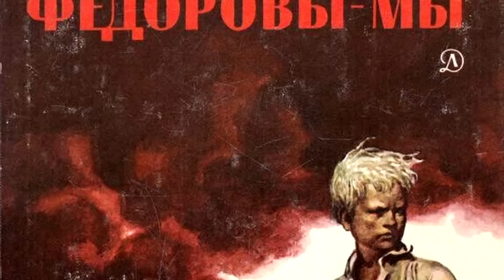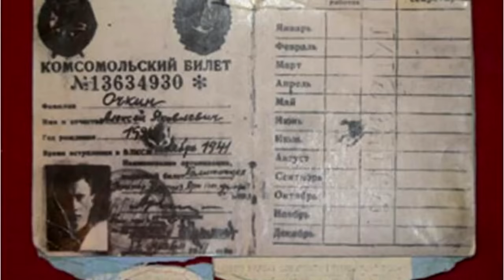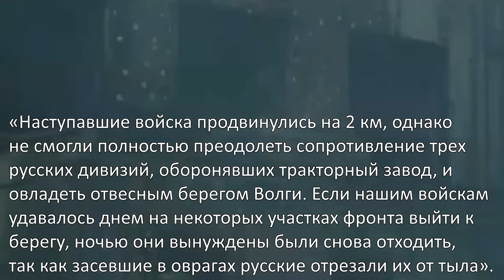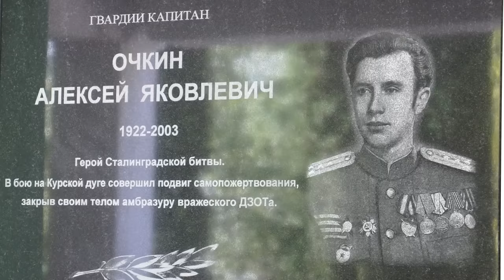Командир 57-ми БЕССМЕРТНЫХ! Лейтенант-Огонь Очкин Алексей Яковлевич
Лейтенант-огонь! Так прозвали своего командира артиллеристы 112-й стрелковой дивизии. Во время Сталинградской битвы он, командуя отрядом, которые все прозвали "57 бессмертных" удерживал тракторный завод и волжскую кручу целых 9 дней, находясь в полном окружении. Звали героя Алексей Очкин и рассказ о нём интереснее любого сценария. 4 раза лейтенант-огонь находился между жизнью и смертью, но всегда возвращался обратно. Кстати, после Великой Отечественной Алексей Яковлевич Очкин стал режиссёром и писателем Советского Союза.

00:00 - Почти Иисус
00:54 - Почему "лейтенант-огонь?"
02:40 - Первый бой на Лужском рубеже
04:34 - Первый бой в Сталинградской битве. Всё жёстко!
06:08 - Отбиваем самый решительный немецкий штурм
08:21 - Ваня Фёдоров сын полка, с гранатой под танк
10:27 - Оборона Тракторного завода и 57 бессмертных
11:40 - Оборона волжской кручи и ранение в голову
15:40 - Спасение на кресте
16:51 - Подвиг Александра Матросова
20:09 - Чуть не похоронили
21:28 - Берёт языка и третье ранение
22:20 - Четвёртое ранение
23:28 - Угрожает врачам пистолетом два раза
24:35 - Алексей Очкин после Великой Отечественной